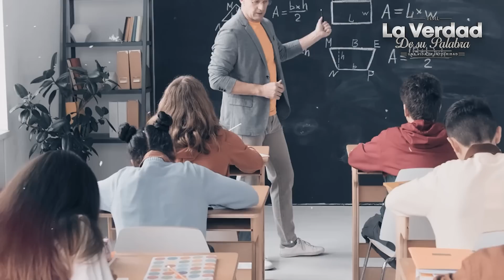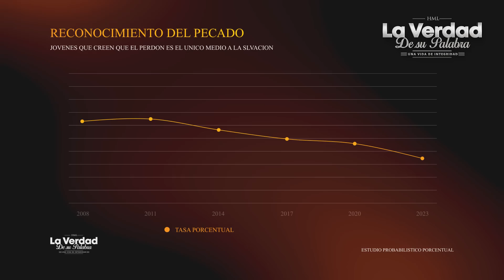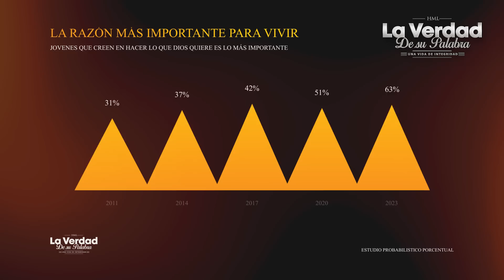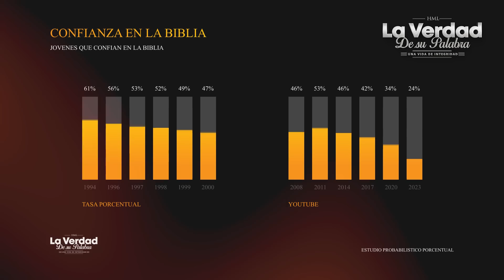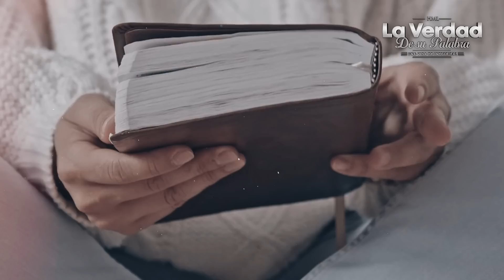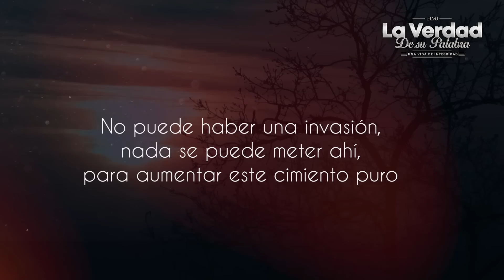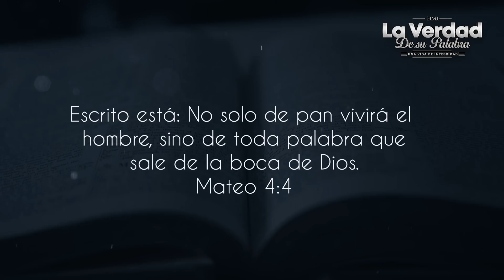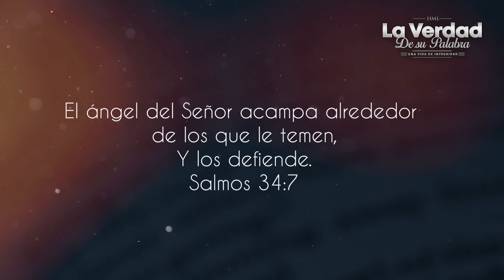Si Esto No Te Convierte en un Creyente Fiel, Dudo Que Algo Lo Hará 😱📕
Lo que esta sucediendo dentro de la Iglesia muestra que Cristo viene pronto, cifras escalofriantes que si eres un cristiano vivo, creo que teienes que ver el siguiente video, solo la Biblia lo explica. Mira el video